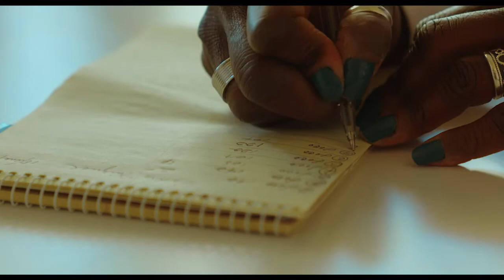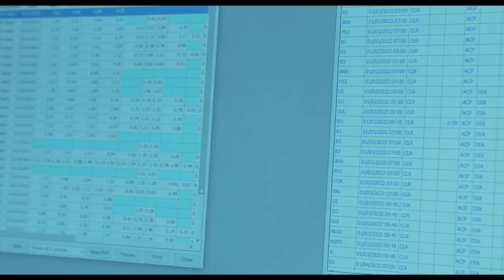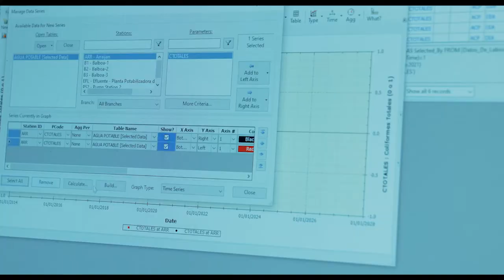Segmento “Nuestra Gente”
Segmento Nuestra Gente conmemoramos el día de la Mujer y la Niña en la ciencia.

También en  Instagram @canaldepanama